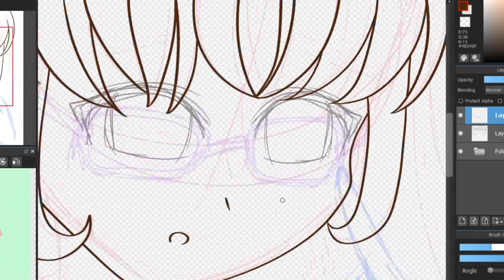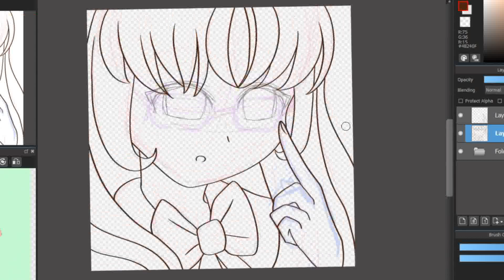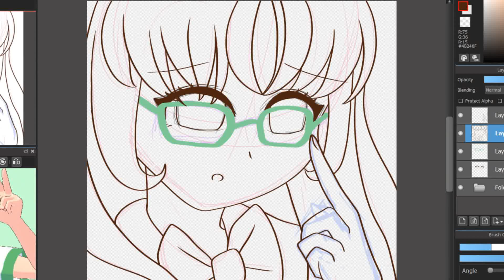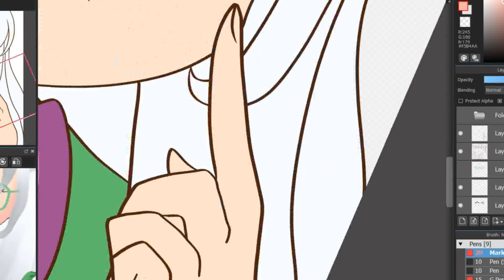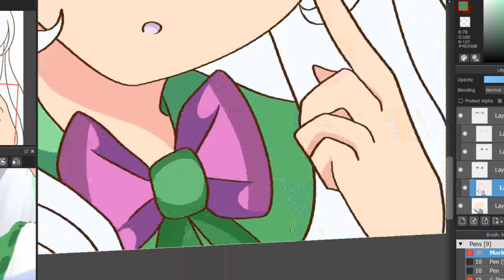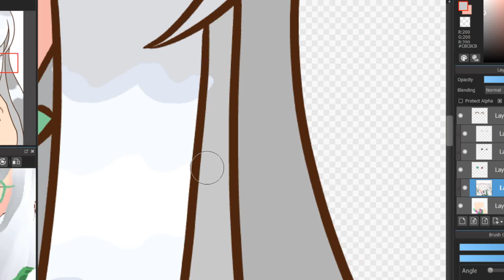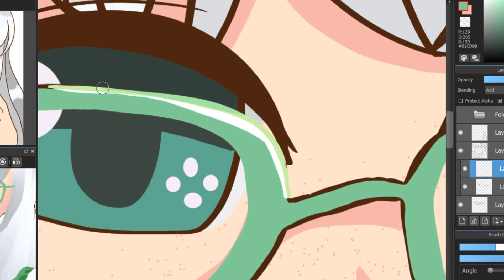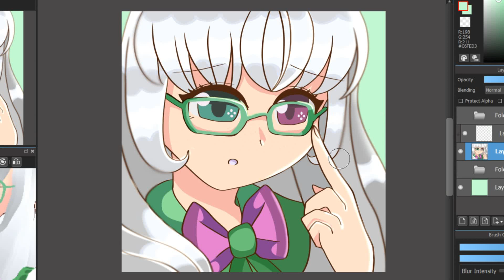Drawing an OC | Channel Update!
Sometimes silence is too loud-
Hey everyone! In today's video will be just a small channel update as I draw Nadia on of my OCs. At this time while writing this I still need to come up with a proper story for her TwT

Also Happy Pride Month!